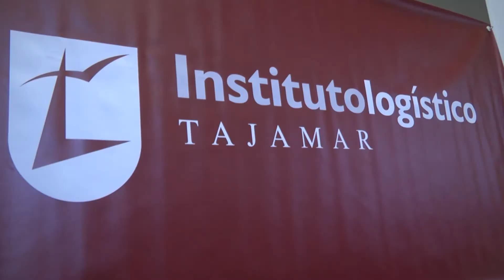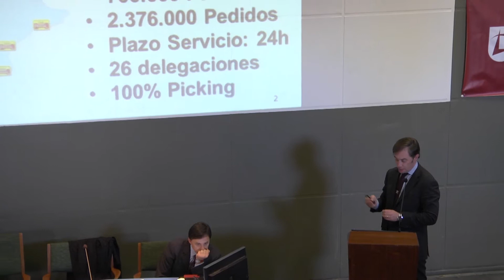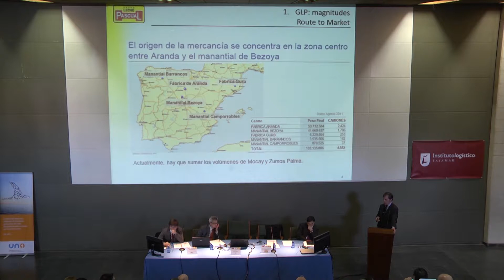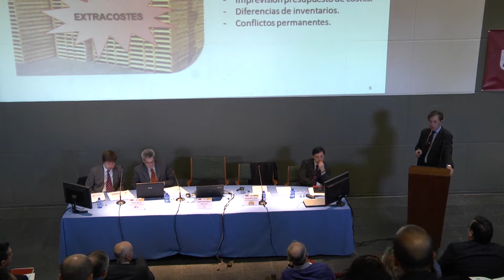I Jornada Gestión Europalet - David de la Calle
En la Jornada de gestión de Europalet desarrollada en el colegio Tajamar David de la Calle del Grupo Leche Pascual hablo sobre La solución eficiente en la gestión de Palets.